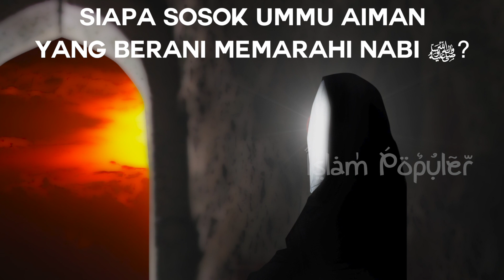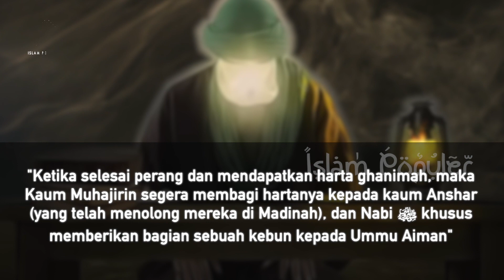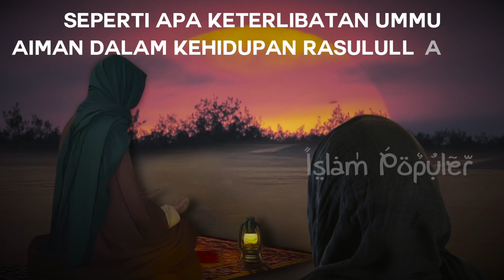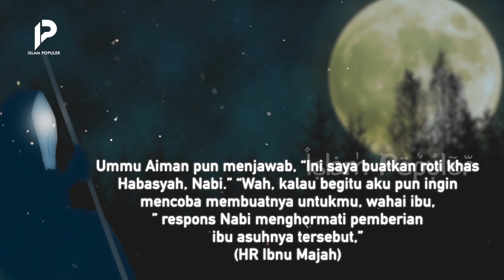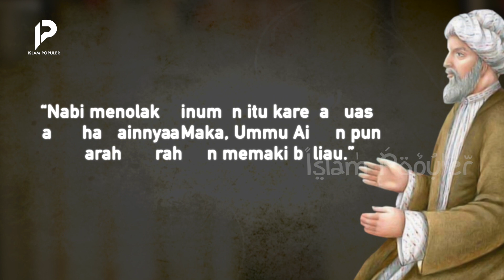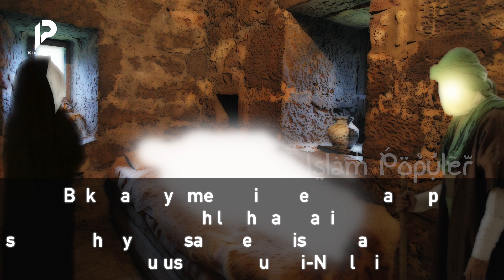Jangan Berani Lawan Emak-Emak, Rasulullah ﷺ Saja Pernah Dimarahi dan Dibentak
Ibu-ibu sering cerewet kepada orang yang disayanginya. Mereka bahkan tak segan marah-marah jika perintahnya diabaikan atau tidak dilaksanakan. Hal ini pernah dilakukan oleh Ummu Aiman kepada Rasulullah صلى الله عليه وسلم. Mengapa Ummu Aiman begitu berani memarahi Nabi صلى الله عليه وسلم bahkan sampai membentak? Bagaimana respons Rasulullah صلى الله عليه وسلم ketika dimarahi oleh Ummu Aiman? Tonton video ini agar tidak sesat.